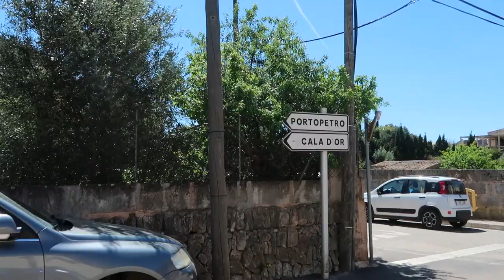Mallorca vlog 2023 - relaxed beach days, pretty spots & my holiday outfits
Mallorca VLOG april May 2023 - cute restaurants, beautoful beaches, my holiday outfits, the perfect (adults only) hotel and moreeeeee

◾️ outfits ◾️
00:34 crochet skirt zara similar or   and crochet top zara similar or knit nakd. similar here

00:48 swimsuit scampi swim similar or   or

01:05 blackmaxi dress skims or Jil sander tangel bag

01:30 top zara, similar linen pants similar   and or

02:24 linen shirt  bikini mango
big basket bag souvenir from santanyi - similar

02:48 swimsuit brown scampi swim , similar or

03:13 striped set Baum & Pferdgrarten and or similar

03:23 striped top awake mode Longchamp le pliage bag or

04:00 crochet skirt zara similar or   and crochet top zara similar or denim jacket norr similar   loewe basket bag flower brooch

05:07 volant top sézane and white suit pants

06:00 bikini mango linen shirt  linen skirt old zara, similar   loewe basket bag

06:46 linen pants similar   and or   linen trenchcoat nakd similar   or or   balenciaga sunglasses

07:46 white maxi dress nakd similar or or

07:56  top with flower applications - combo of this top & this brooch   similar top or Jacquemus mini chiquito

restaurants and spots are marked in the video :)
xx